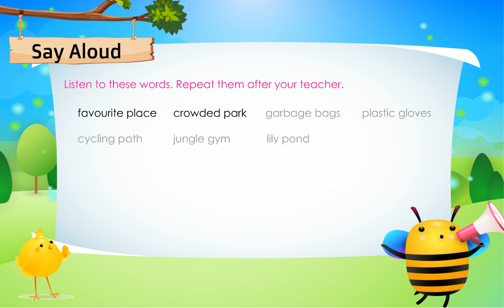Sparkle 2 Lesson 2 Say Aloud The Park